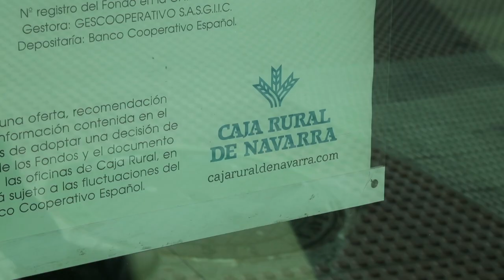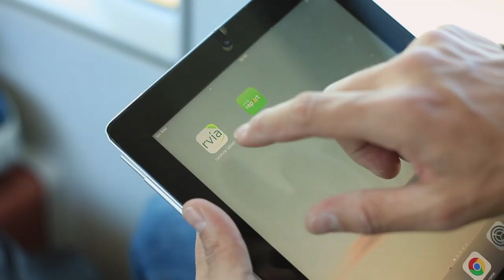Todo es más fácil si estás cerca - Caja Rural de Navarra